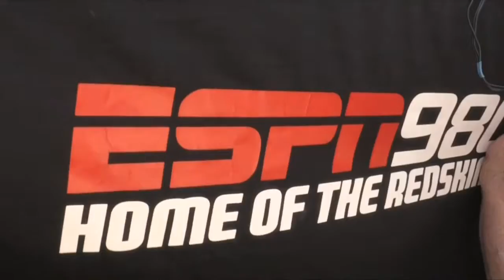Johnny Holliday hosts annual charity golf tournament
MASN's Johnny Holliday hosts an annual charity golf tournament at the University of Maryland to benefit the Youth Leadership Foundation. With 33 local sports celebrities participating, the tournament raised close to $200,000 this year.